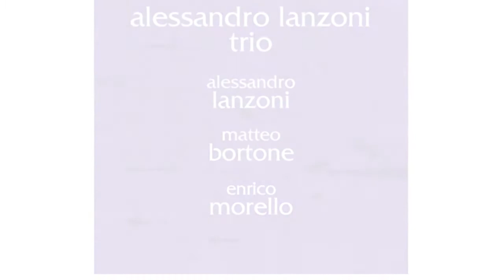DARK FLAVOUR -- Alessandro Lanzoni Trio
Album release: April 2013

Track 3. Levra  3.22  (A. Lanzoni)
© & (p) 2012 KEPACH Music S.r.l.

Artist: ALESSANDRO LANZONI TRIO
Alessandro Lanzoni piano
Matteo Bortone  bass
Enrico Morello   drums

Artistic Production Ermanno Basso
Recorded and mixed in Perugia on 2, 3 May 2012 at Entropya Studios
Recording engineer Stefano Bechini
Mixing engineer Roberto Lioli
Mastered by Danilo Rossi

Andrea Boccalini shoots with Leica cameras